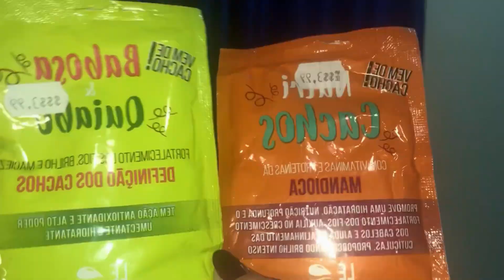RECUPERANDO O CABELO só com PRODUTOS BARATINHOS | Rotina Capilar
AÍ MEUS BRÔMORES GOSTARAM DO VÍDEO ? 🥰❤
Caso queiram deixar críticas construtivas Fiquem à vontade !

Perguntas frequentes:
Idade 18
Editor: Filmora
Sou de Guarulhos SP